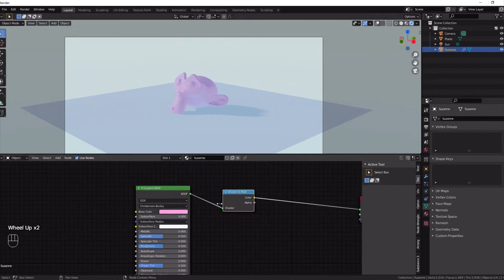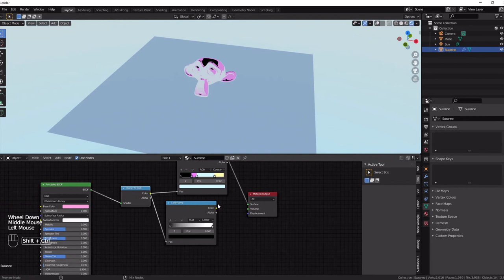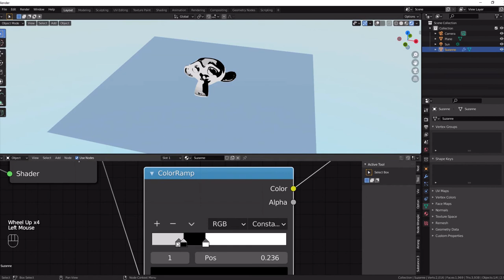How to make toon material with eevee Blender 2.9 and 3.0 Quick Tips Series